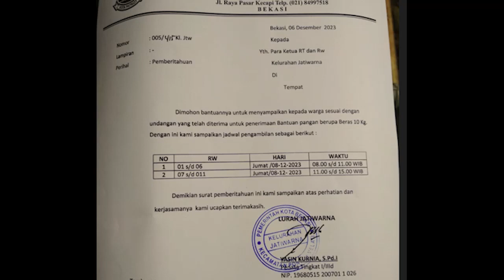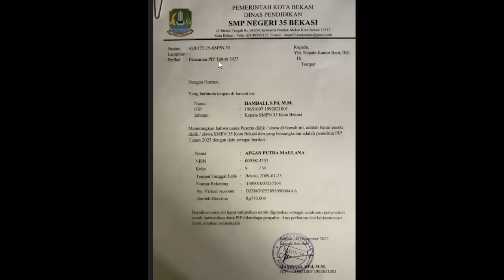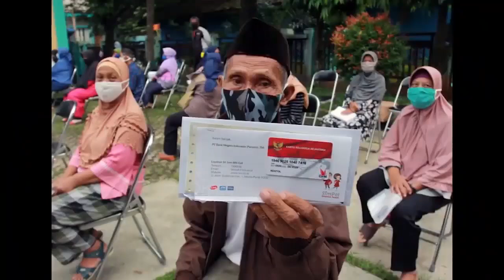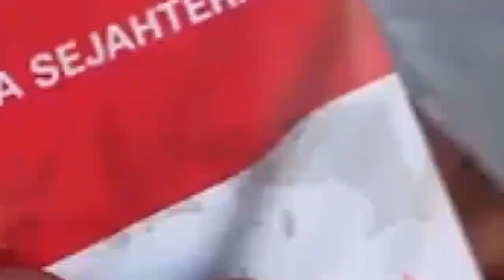🔴 info pkh hari ini Ada perubahan blt el nino 2023 kpm pkh bpnt ada bonus tunai silahkan diambil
🔴pkh hari ini Tahap Awal Dicairkan 51 ribu kpm pkh bpnt update pkh bpnt blt el nino 2023 kapan cair